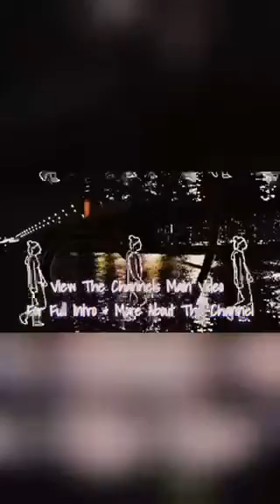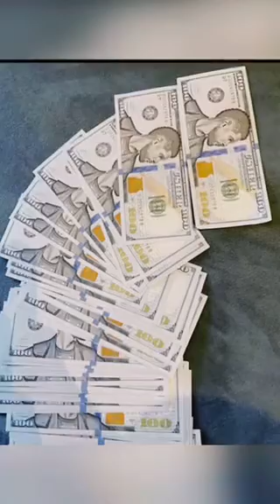Issa DOGGO Mukbang featuring me!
✌🏾💕 What can I say? They say God gives his thoroughest angels many trials  to thorough through.

On the other side of everything is where you will find me.

Alchemizing energy is my favorite sport. Vibrate higher!

xoxox

Healing, rhymes, story times & more!